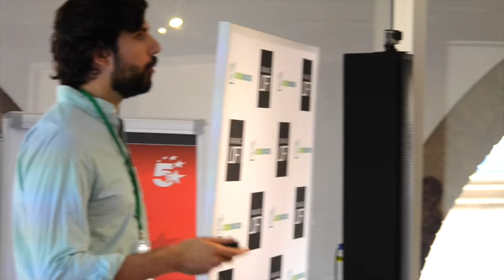Startupbootcamp IoT | Connected Devices - Selection Days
After receiving, and reviewing, 425 startup applications from 61 countries, 21 finalists were invited to attend Startupbootcamp Selection Days between July 6-8th. The final ten to join the program were chosen following an intense three-day selection process that included expert workshops, pitches to program partners such as Cisco, DLL and Premier Farnell, and mentor feedback sessions.